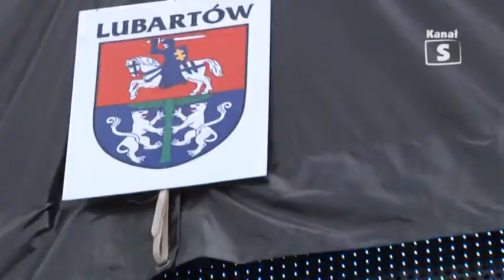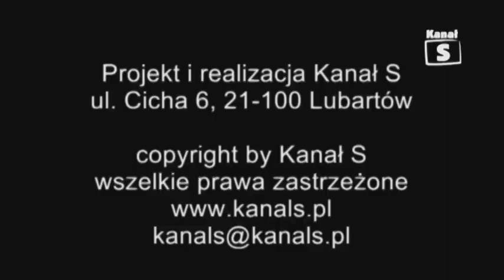Dni Lubartowa tv Kanał S Lubartów 2013